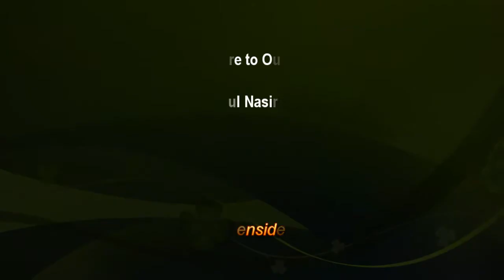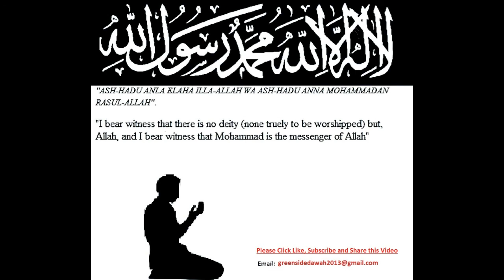English Lecture: Salah the Cure to Our Social and Spiritual Problems